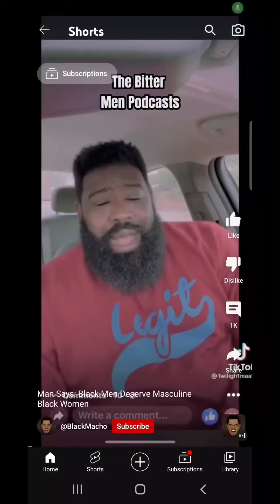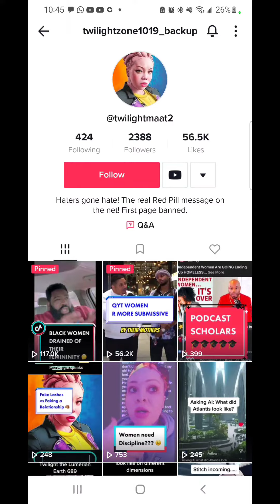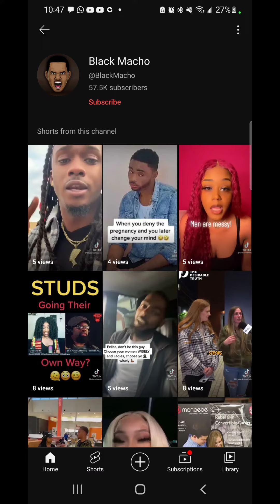Black Men Are Being Fooled By Black Women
Black Men Are Being Fooled By Black Women sonceraemonique relationships love @BlackMacho @thonlexy

iyanla fix my life,asmr,
"Black Women",
"Black Men",
"News",
oprah,
sonceraemonique,
thon lexy,
love,
relationships,
dating,
fool for love,